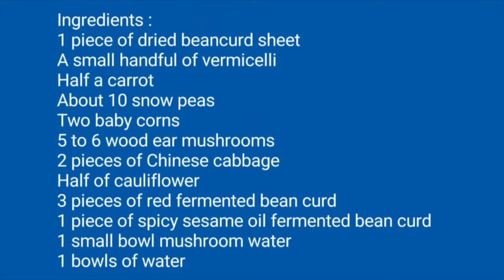南乳罗汉斋 Braised Vegetarian - 每逢初一和十五或是年初一必备的菜肴，做法简单，营养丰富健康好吃又下饭。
南乳罗汉斋 - 每逢初一和十五或是年初一必备的菜肴。
做法简单，营养丰富健康好吃又下饭。

Braised Vegetables with Red Fermented Beancurd.
Nutritious, healthy and delicious with simple easy recipe.

#02:02 - 材料材料

#02:06 - Ingredients